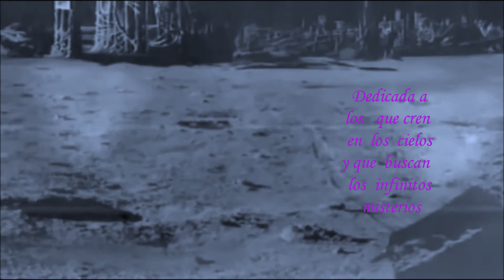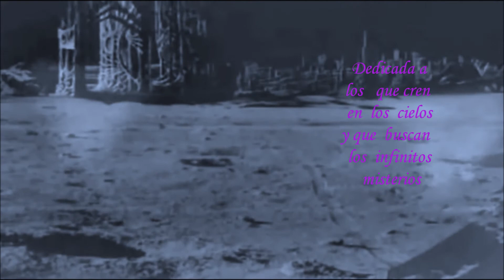moon35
filamacion del  modulo rover, entrando  a  una ciudad en la  LUNA,  ES  UN  SEGMENTO  IMPRESIONANTE CONSIDERANDO  EL  EL  MODULO  ENTRO  AL  LUGAR  ESTE  ES  SOLO  UN PANEO  PREVIO